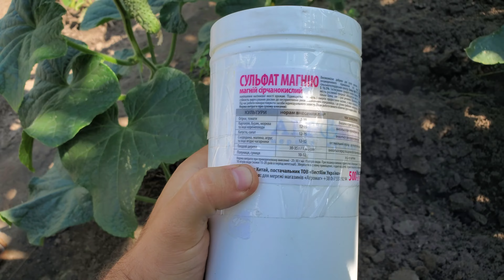Дефицит магния на огурцах и томатах. Обработка сульфатом магния.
Когда вижу данную картину на огурцах и томатах обрабатываю сульфатом магния по листу 1.5гр. на литр.
Всего доброго и до встречи в новых видео.
Удачи!